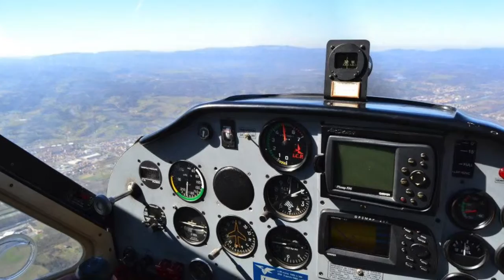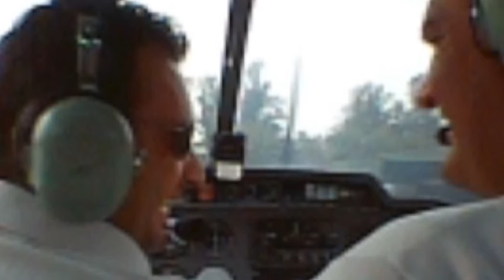Solitudine tu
Music, Flavio Vittorio Martini. Pictures, Compagnia Volatori & Sognatori